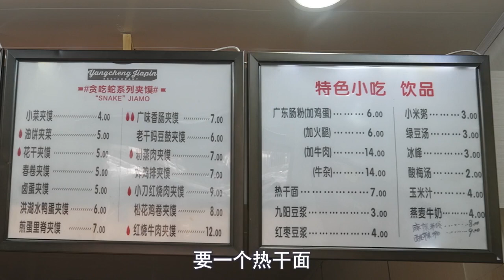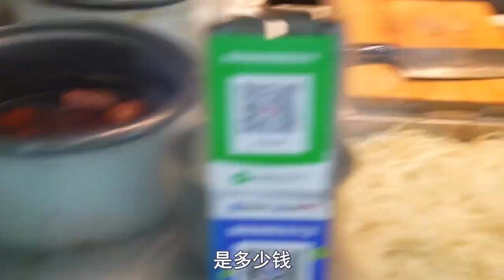Ep49 | Beautiful Chinese Lady Eating ASMR 2021